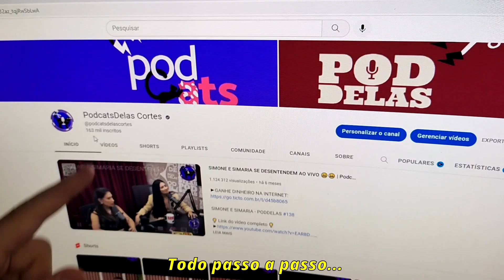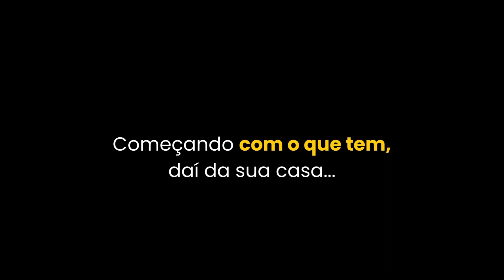QUEM É O HOMEM QUE ESTAVA COM A DEOLANE EM DUBAI?😏 | PodcatsDelas Cortes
DEOLANE BEZERRA - PODCATS T3 - #14

ENTREVISTADA E HOSTS DO PODCAST:
DEOLANE é uma advogada criminalista, empresária, cantora, DJ e influenciadora digital, entrevistada por LUCAS GUIMARÃES e CAMILA LOURES, no PODCATS